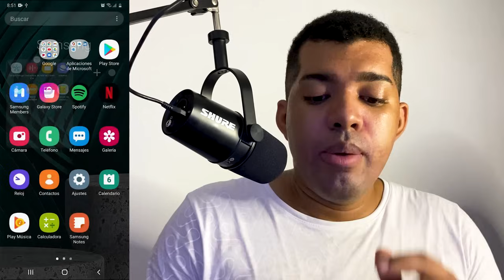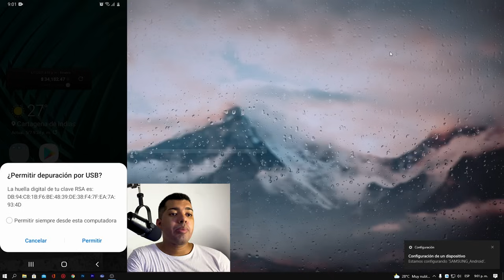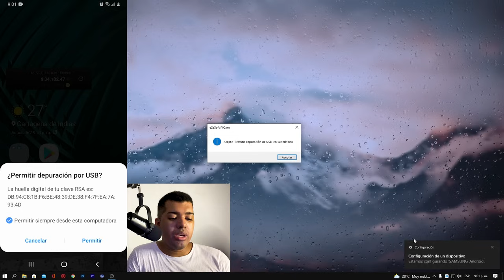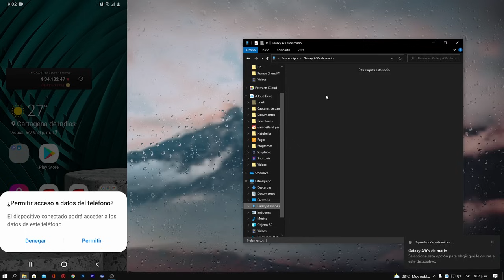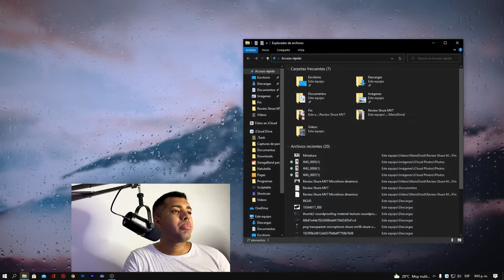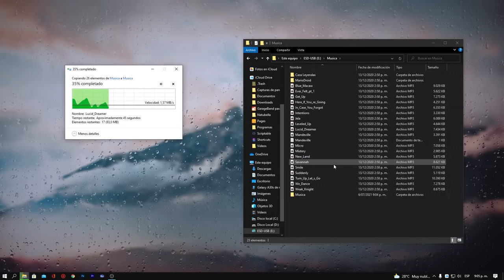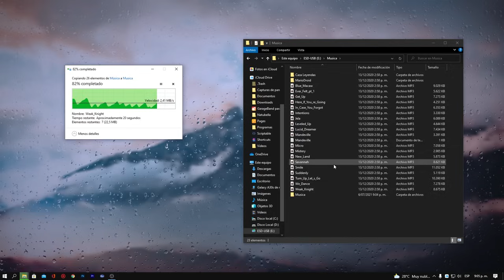Como pasar musica de un celular android a una memoria usb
Asi puedes copiar o mover musica del telefono con android a una memoria usb.  hay 2 opciones desde un adaptador OTG o desde un PC.

Adaptador OTG tipo C
Adaptado OTG tipo B

Suscríbase [GRATIS] a nuestro canal en YouTube y te contamos todo lo relacionado a tu teléfono, las nuevas tendencias, nuevas aplicaciones que van saliendo al mercado, y Tips útiles para Sacarle mayor Provecho al Teléfono Android.

Gracias